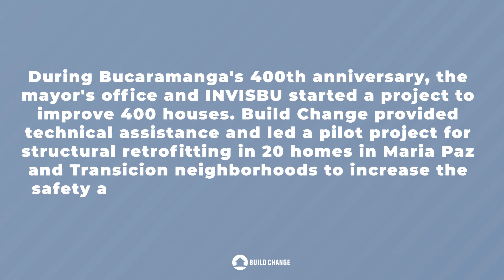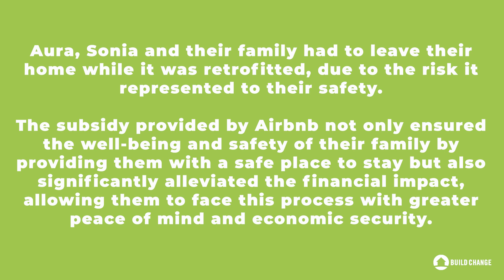Bucaramanga Structural Benefit Project: Meet Aura Maria Rodriguez and Sonia Suarez.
During 2023 our Colombia program stablished a partnership with INVISBU, the social housing entity from Bucaramanga, Santander. Thanks to that project, we were able to give a structural benefit to various homeowners who were relocated temporarily while the construction phase was on going.

Durante 2023 nuestro programa en Colombia estableció una alianza con INVISBU, la entidad de vivienda social de Bucaramanga, Santander. Gracias a ese proyecto pudimos entregar viviendas con beneficio estructural a varios propietarios de viviendas que fueron reubicados temporalmente mientras avanzaba la fase de construcción.